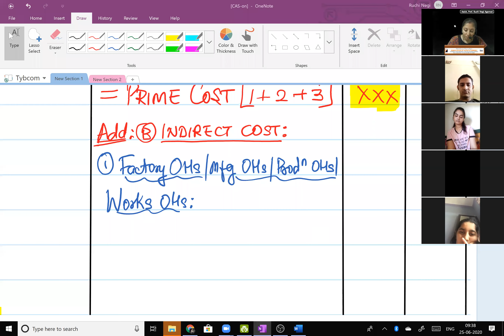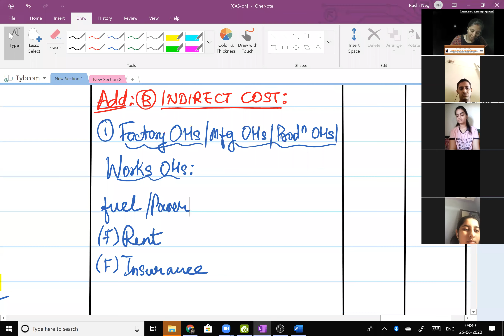TYBCOM || SEM 5 || 20-21 || COST ACCOUNTING || INTRODUCTION TO COST ACCOUNTING || LECTURE 5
Introduction to Cost Accounting is Spread over 6 Lectures, Its the First chapter for the TYBCOM Students & weights over 25 Marks in the Exam.Relevant for Academic year 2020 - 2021.